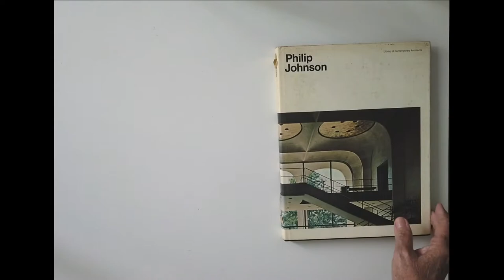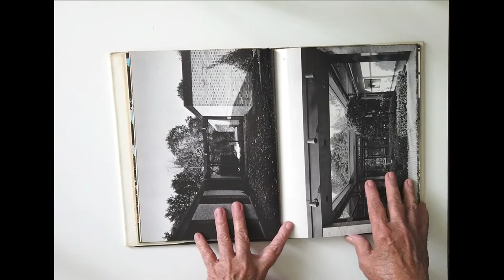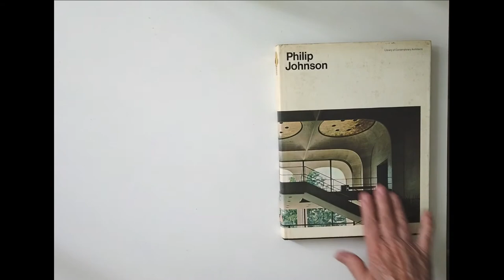Philip Johnson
Philip Johnson (July 8, 1906 - January 25, 2005) For more than 50 years, Philip Johnson was one of the most influential figures in American design and architecture.

私の本質の必要性として建築を発見した後、この熱意は無限でした...アートは私が生きている唯一のものです。余暇はありません。あなたの仕事が建築であるなら、あなたは働いているか、いつも働いています。あなたは真夜中に目覚めます。 『私は素晴らしいアイデアを持っています！

After I discovered architecture as a necessity of my nature, this enthusiasm was boundless ... art is the only thing I live for. There is no leisure. If your work is architecture, you work or work all the time. You wake up in the middle of the night. 'I have a wonderful idea!

Depois que descobri a arquitetura como uma necessidade da minha natureza, esse entusiasmo não tinha limites ... a arte é a única coisa pela qual vivo. Não existe lazer. Se seu trabalho é arquitetura, você trabalha o tempo todo. Você acorda no meio da noite. 'Eu tenho uma ideia maravilhosa!

1100 Valuable and rare publications about Architecture and Urbanism.
Leafing through in order to find content that assists the following segments:
1- Teachers and undergraduate students of Architecture and Urbanism, Design and Engineering
2- Newly Graduated Architects, for knowledge on professional practice
3- Architects who look for content for BLOGS, VLOGS and other digital media
4- Booksellers and Publishers for the promotion of publications about Architecture and Urbanism that are currently being sold or reissued
5- Architecture and Urbanism Libraries – for the promotion of their collections
6- Graphic Designers, for the analysis and research of advertisements, editing and layout of valuable magazines of the 20th century